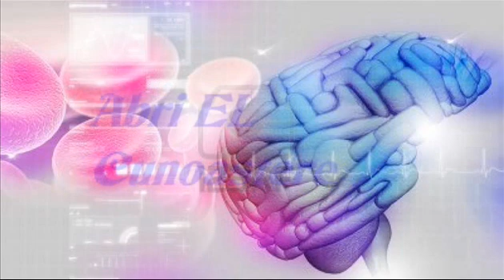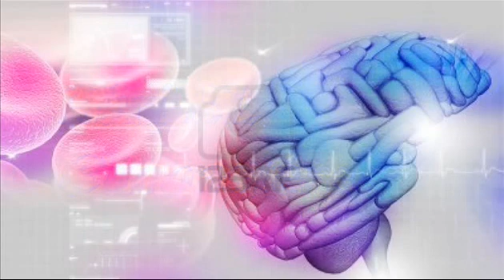Abri EL ~ Cunoastere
☼ Like ☼ Share ☼ Comment ☼ Thank's ☼
☼ Instrumental: Abri EL
☼ Video/Edit: Abri EL